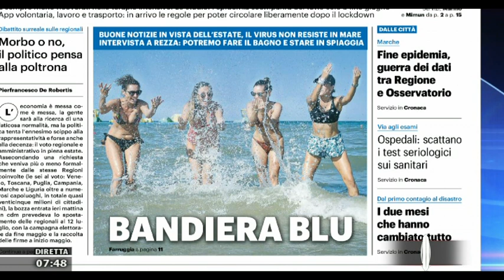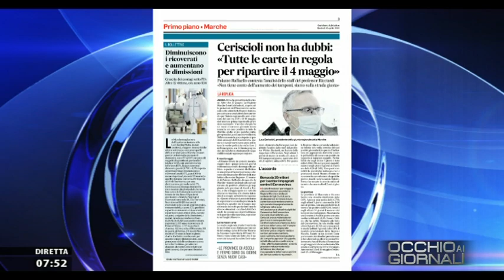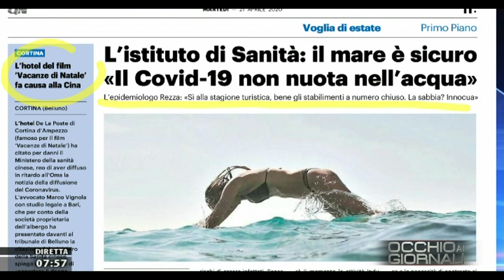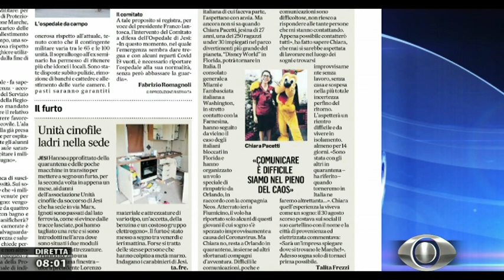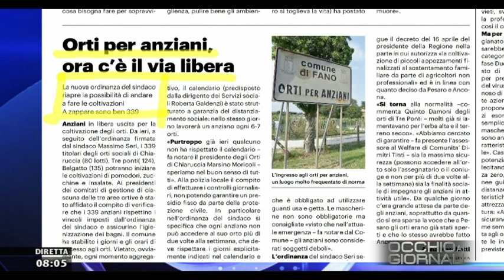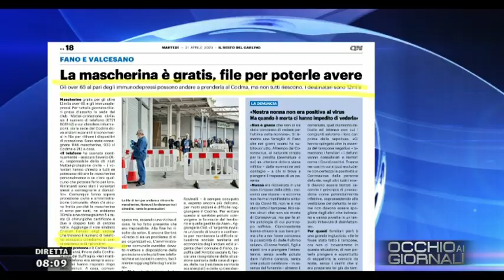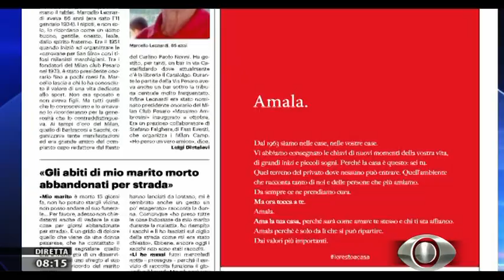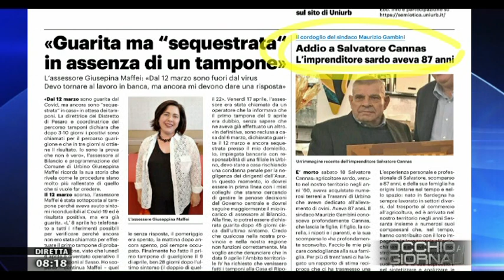Occhio ai Giornali 21 aprile 2020